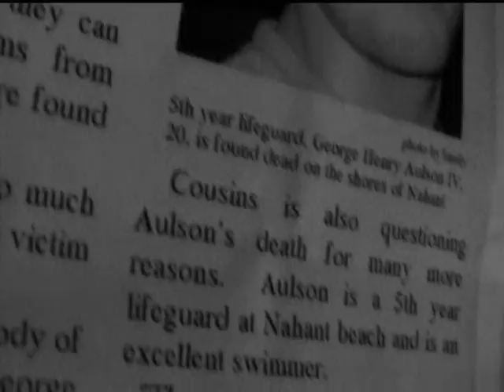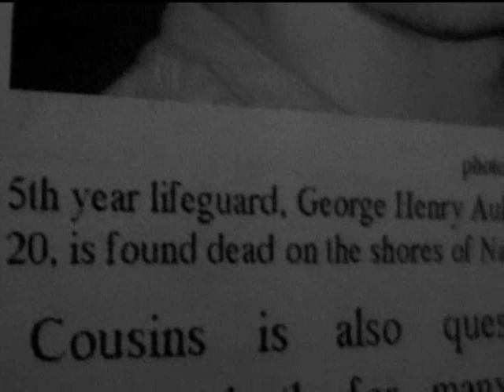An Unsound Demise I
This is the begining of a movie that I have wanted to make this whole summer and only got parts of it done.